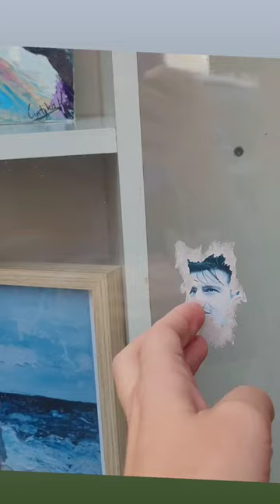INAUGURACIÓN de mi ESCAPARATE para vender en Bélgica 😃❤️🎨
O uniéndose al canal en el botón de unirse 😃
A cambio obtendrás:
➡️ Verás los vídeos del canal con antelación y sin publicidad
➡️Acceso a grupo de chat (opcional)
➡️Puedes proponer y votar para temas de contenido

❤️MUCHAS GRACIAS❤️

 *Mi equipo para grabar:
- Soporte de metal para móvil para el trípode